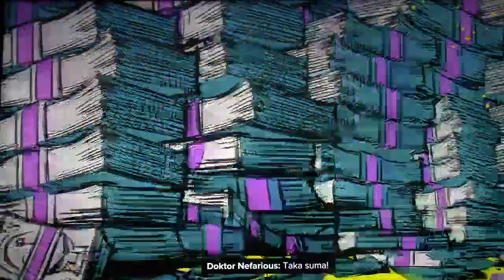Ratchet & Clank: Rift Apart (PS5) odc. 3 cz.2/2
siema w nowej serii i sorry że nie ma live ale będziecie na bieżąco z historią tej gry i co zapraszam, miłego oglądania jeżeli odcinek wam się spodoba to nie za pomnijcie o łapkę w górę i komentarz jeżeli będzie aktywny dla nowych o subskrypcję z dzwoneczkiem ;)